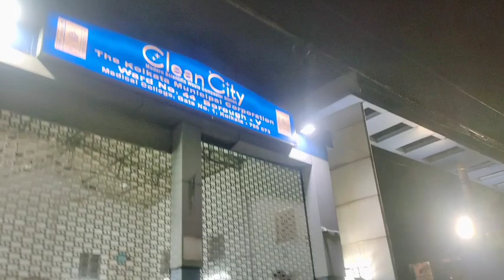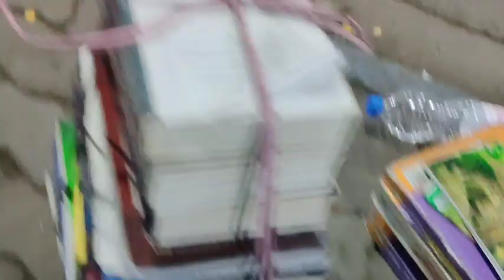মেডিকেল হাসপাতাল থেকে সোজা ফাংশনে যোগদান করলাম সতেজ চোখ ক্লান্ত শরীর নিয়েhappywithmohini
মেডিকেল হাসপাতাল থেকে সোজা ফাংশনে যোগদান করলাম সতেজ চোখ ক্লান্ত শরীর নিয়েhappywithmohini ভিডিও village লাইভনিউজ hearttouching highlights @H-w-M